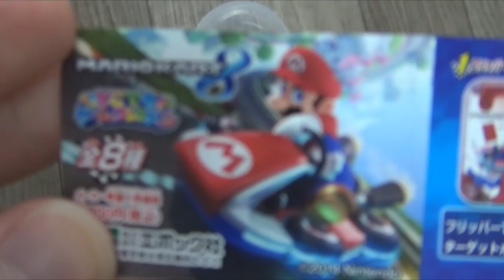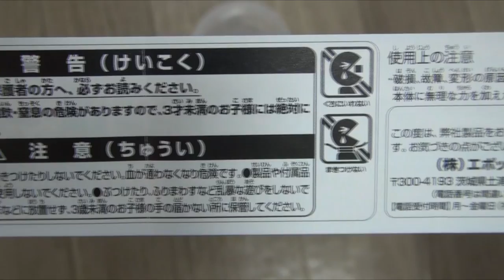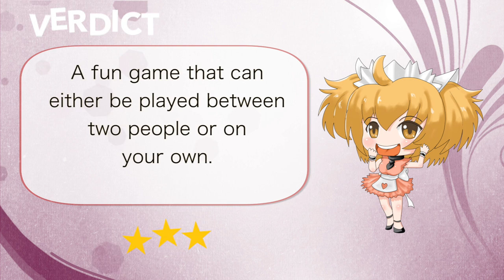Mariokart 8 Gashapon Game マリオカート8どこでもゲームコレクションガシャポン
This video shows the Mariokart 8 Gashapon Game bought for ¥200. There are 4 different games available, each with 2 different designs for a total of 8 different gashapons in this collection.

今回のビデオでマリオカート8どこでもゲームコレクションガシャポンを紹介します。スーパーで200円で買いました。